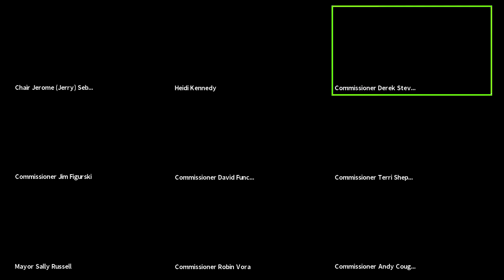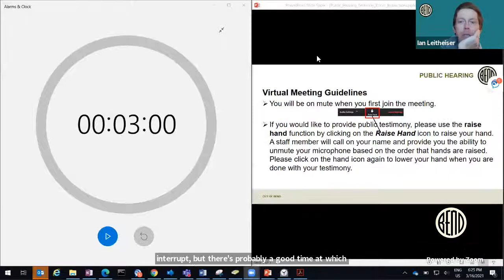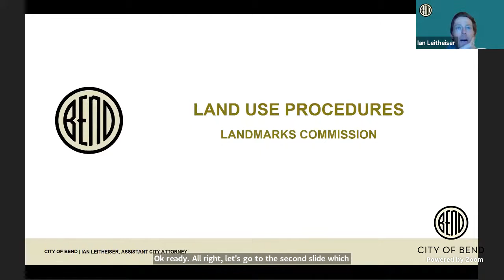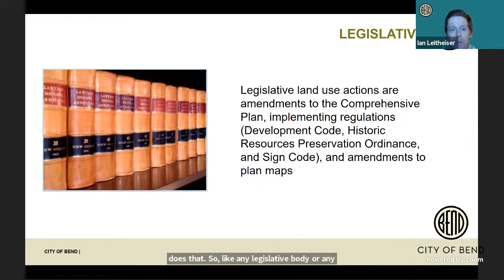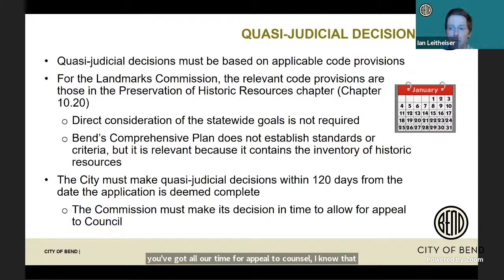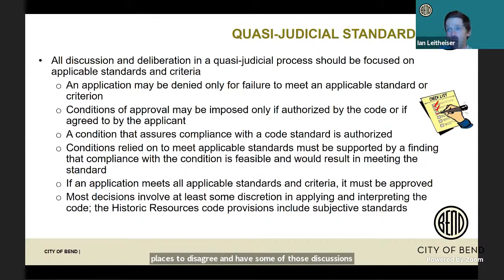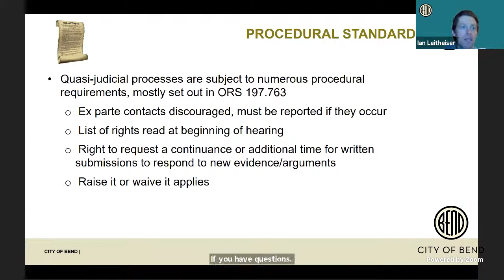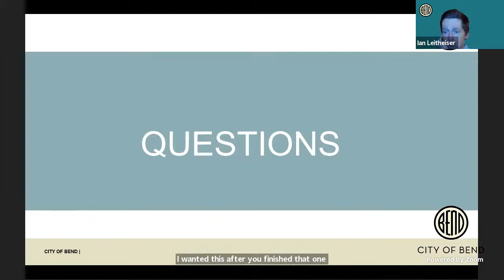Bend Landmarks Commission Public Meeting - March 16, 2021 - 6:00 PM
If the video does not start automatically, please refresh your browser and press the play button located in the middle of the video screen or in the bottom left corner of the video screen.

If you would like to provide public testimony during this meeting, please use this to join the meeting live via Zoom.

To listen or provide testimony by phone, please dial 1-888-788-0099 and enter access code 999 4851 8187## to join the public hearing.  To signal that you would like to provide public testimony, use your phone's keypad and press *9 to raise your virtual hand.  A staff member will call on you based on the order that hands are raised.  Please lower your hand when you are done providing your testimony by pressing *3 again on your phone's keypad.

The Bend Landmarks Commission serves the Bend community as one of the City's Citizen Committees. The Landmarks Commission conducts quasi-judicial public hearings on Type III planning applications affecting historic resources, and acts as an advisory board to the City Council on decisions that could affect historic resources, as per Bend Code section 1.20.090 Landmarks Commission.